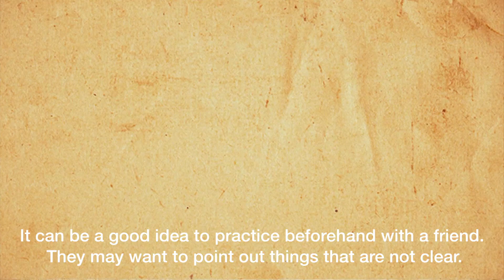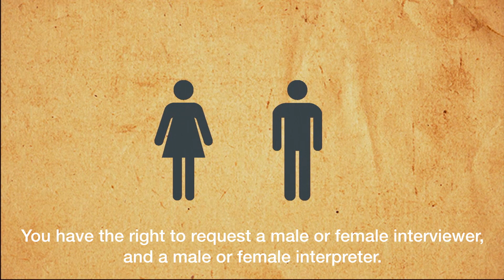The asylum substantive interview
The asylum, or substantive, interview is when the Home Office interviewer will ask you in detail about your reasons for claiming asylum. The interview may last several hours and you will be asked lots of questions. You may be asked the same questions several times in different ways.  It can be a very long, difficult and traumatic interview, and could be the most important part of your asylum application.  Watch this video to find out more.

This video forms the third part of our four part series made in collaboration with Refugee Info Bus and Sara Khayat Art Work.